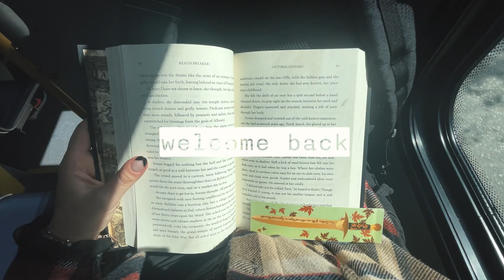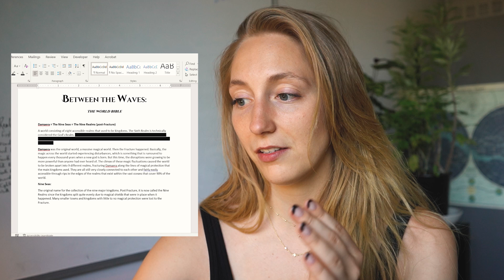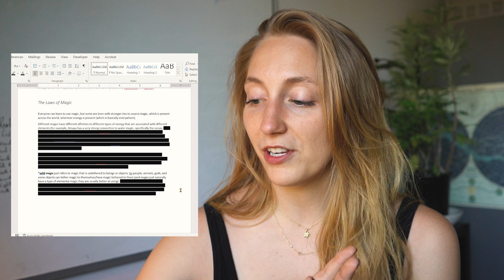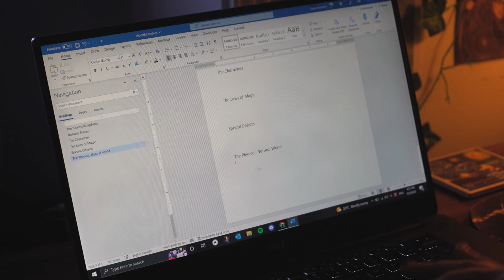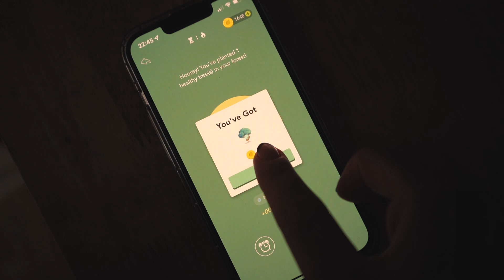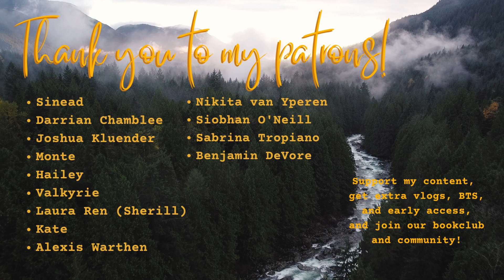How I track worldbuilding in my fantasy novel + writing 5k words | aspiring author vlog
✨In this vlog, I take you through a bit of my process when it comes to tracking my worldbuilding in a fantasy novel! I also made SO MUCH progress on my outlining, scene list, and world bible.